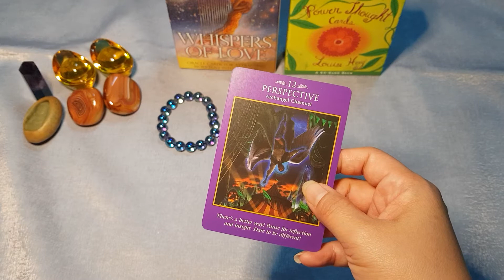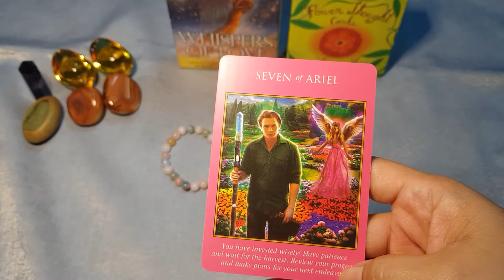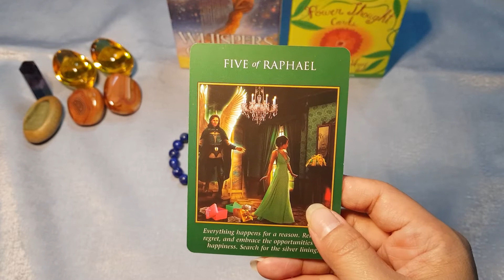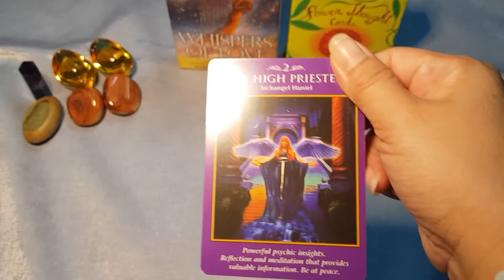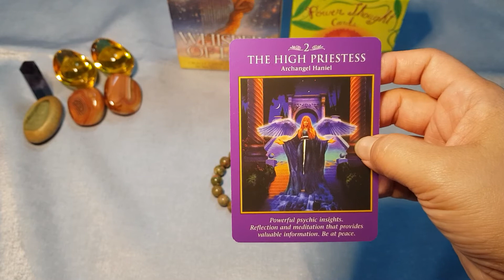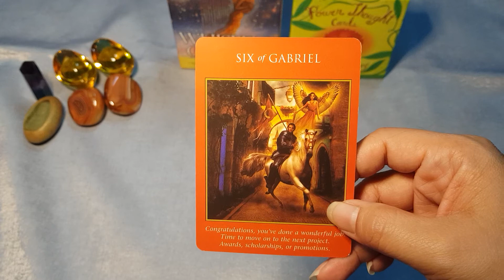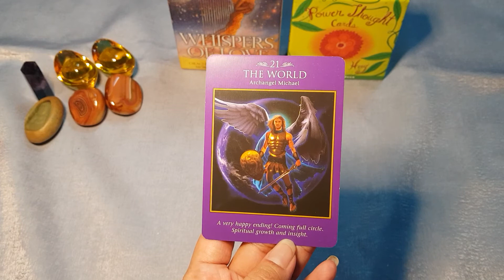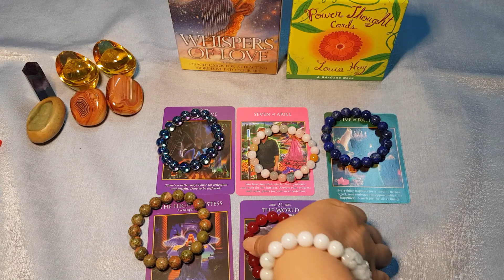EP:4 pick a card - วันนี้ เทวดาประจำตัวอยากแนะนำอะไรจ๊ะ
ลองมาคุยกันกับเทวดาประจำตัวหรือสิ่งศักดิ์สิทธิ์ประจำตัวคุณ 🤷‍♂️
เค้าอยากจะแนะนำอะไรให้คุณในการเริ่มต้นวันใหม่ๆ
เจอคลิปนี้วันไหน ก็ถือเป็นของวันนั้นนะคะ ไม่มีกำหนดระยะเวลา
เทวดาอยู่กับเราเสมอ 💖🧙‍♀️
เป็นเรื่องของความเชื่อ และเป็นการดูโดยทั่วไป

มีความตั้งใจให้เป็นคลิปที่สร้างกำลังใจให้เพื่อนสามารถเริ่มต้นวันด้วยพลังบวก
และส่งพลังให้เพื่อนๆ ผ่านวันนั้นๆ ไปได้อย่างดีที่สุด สนุกสนานที่สุด

รักในสิ่งที่ทำ และทำให้สิ่งที่รัก
เพื่อให้เกิดเป็นผลงานที่รักของทุกๆ คนนะคะ
ขอให้ทุกวันเป็นวันสุขค่ะ😘😘🥰🥰